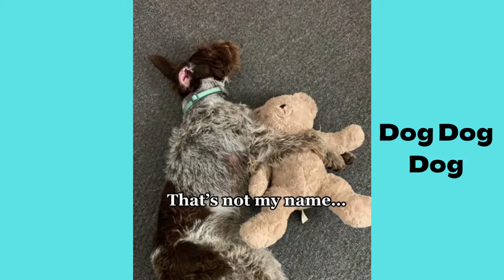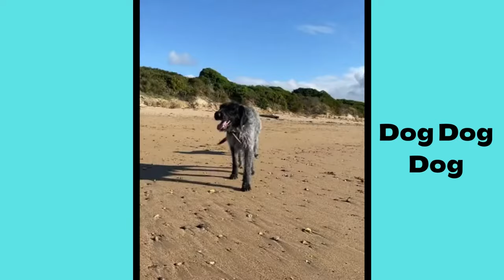German wirehaired pointer | Funny and Cute dog video compilation in 2022